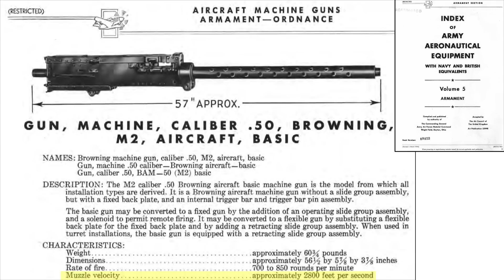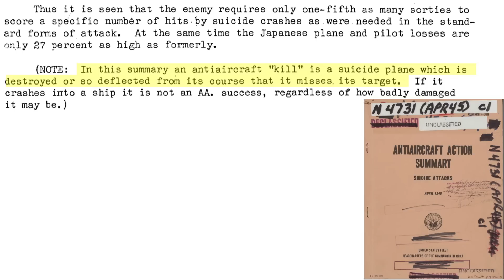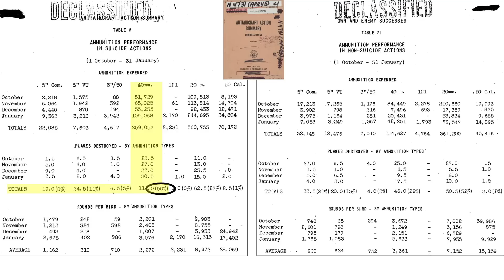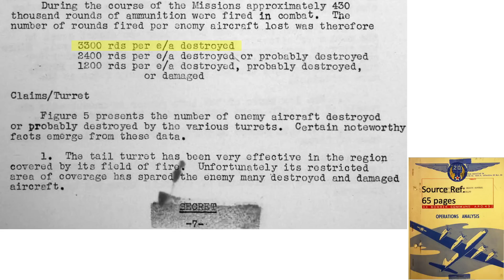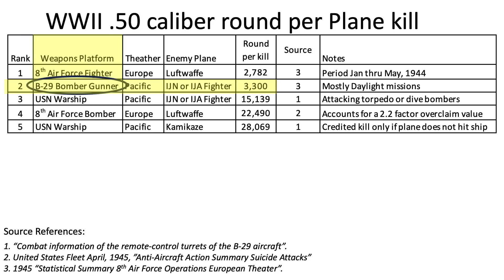Number of .50 caliber rounds to shoot down an enemy aircraft: WWII Ships vs. Fighters vs. Bombers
The combat efficiency of a weapon's platform armament system can be defined as the number of rounds per kill. The US military collect this type of data through the war. In this video we will compare the combat efficiency of USN Ships, fighters, and bomber gunners all firing the .50 caliber machine guns at aircraft.